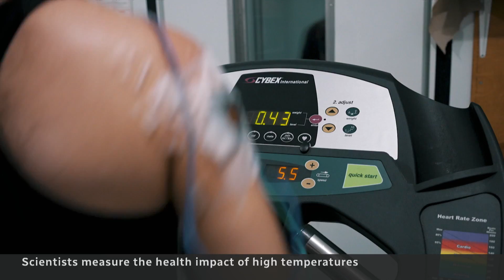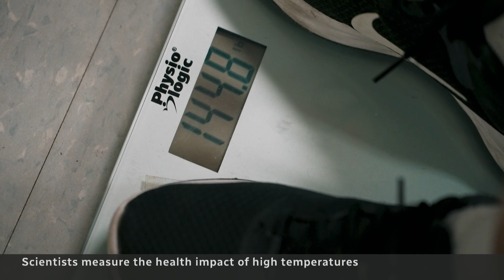A 20-minute run in 40 C. What happens to the body in extreme heat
When temperatures hit historic highs, it can affect every organ in the body as well as mental cognition. But what does that feel like? CBC’s Lauren Pelley visited a lab where it’s being studied to experience what happens when the body overheats.